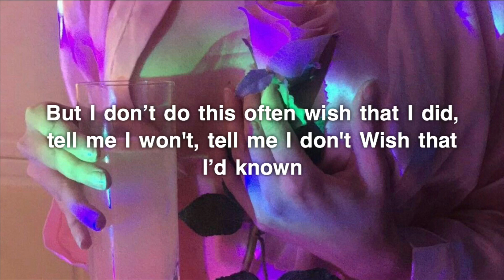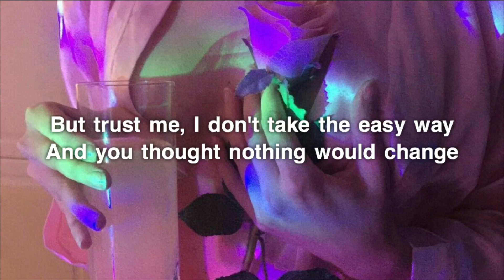Lila Drew - Nothing (Lyrics)